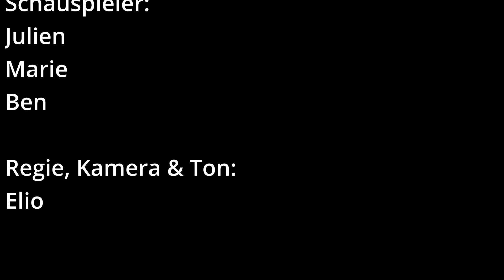LEERE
Ein Film über Depressionen und die Selbstmedikation mit Drogen.